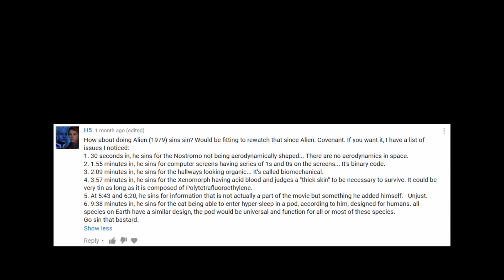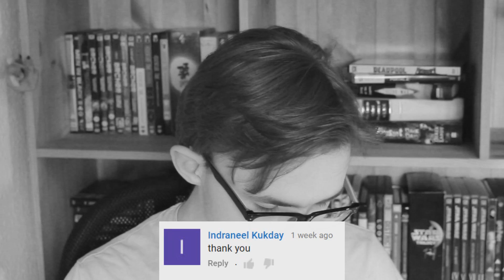Everything Wrong With "Everything Wrong With Alien In 11 Minutes Or Less"